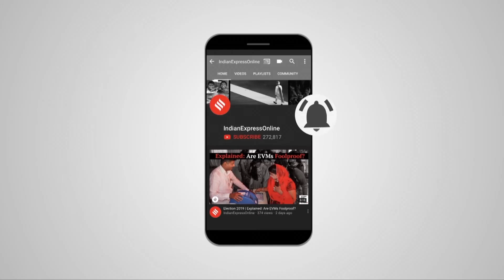JJP gives BJP the numbers to form Haryana govt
Short of numbers in Haryana, the BJP Friday announced an alliance with the fledgling Jannayak Janata Party (JJP) of Dushyant Chautala to return to power in the state after accepting what it called the “spirit of the mandate”. The new government will be led by the BJP — Manohar Lal Khattar is likely to become Chief Minister again — while the Deputy Chief Minister will be from the 10-member JJP.